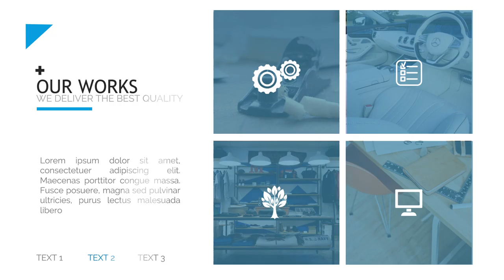Contoh Video Promosi, Video Penjualan, Cinematic, Jasa Membuat Video di Kalimantan Tengah